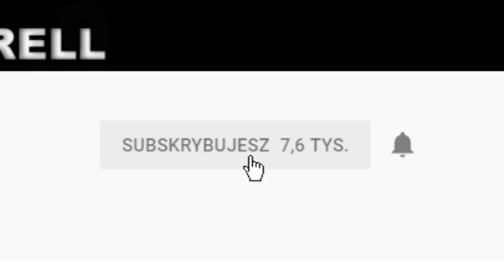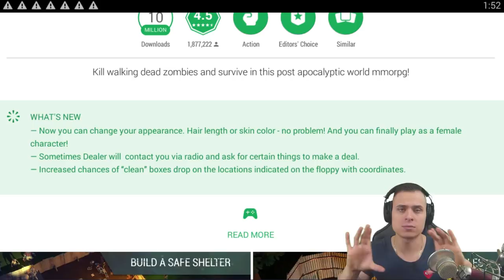LAST DAY ON EARTH - UPDATE 1.7.8 - TWORZYMY DAMSKĄ POSTAĆ!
Witaj, dzisiaj zagramy w grę Last Day On Earth Survival! Zobaczmy co nowego dodali w aktualizacji 1.7.8!

 -- Znajdź mnie! --